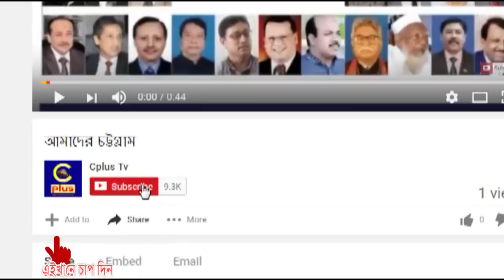প্রয়াত সাবেক মেয়র এবিএম মহিউদ্দিন চৌধুরীর নামে চট্টগ্রামে ভাস্কর্য নির্মাণের উদ্যোগ সিটি কর্পোরেশন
প্রয়াত সাবেক মেয়র এবিএম মহিউদ্দিন চৌধুরীর নামে চট্টগ্রামে একটি রাস্তা কিংবা ভাস্কর্য নির্মাণের উদ্যোগ নিবে চট্টগ্রাম সিটি কর্পোরেশন বললেন মেয়র আ.জ.ম নাছির উদ্দিন